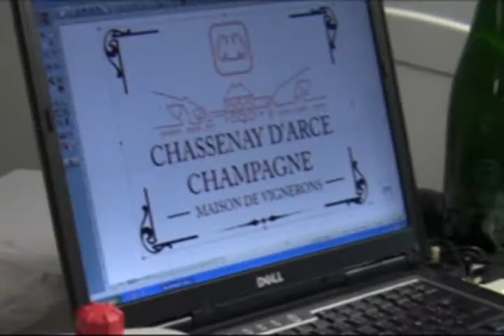CO2 laser champagne Engraving Machine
PriMark Tooling Industries Corp.(Philippines)
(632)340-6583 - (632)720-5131